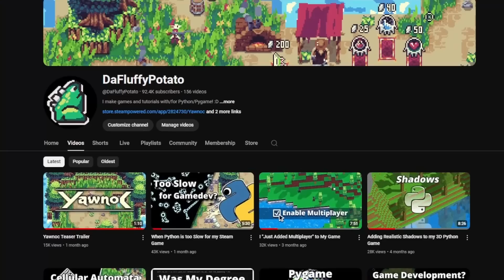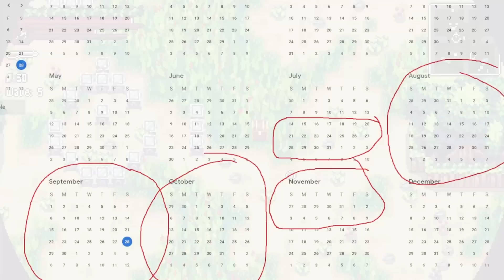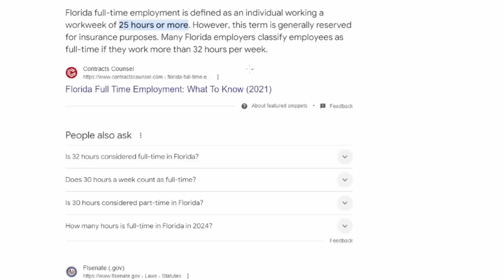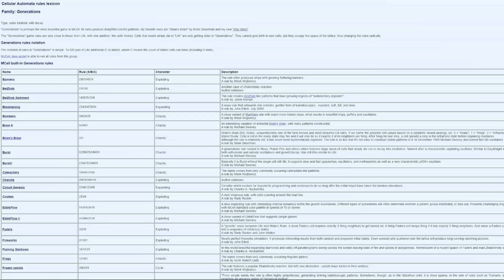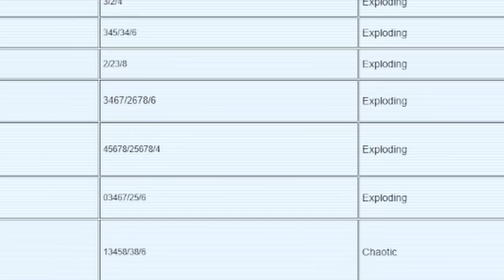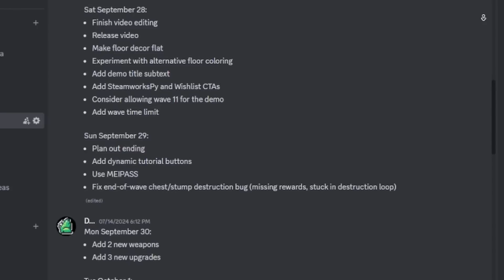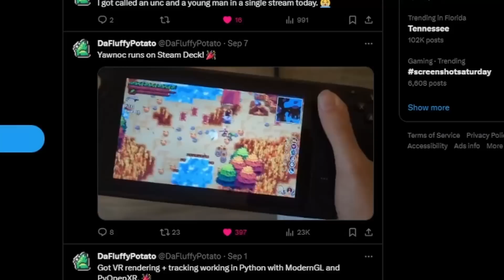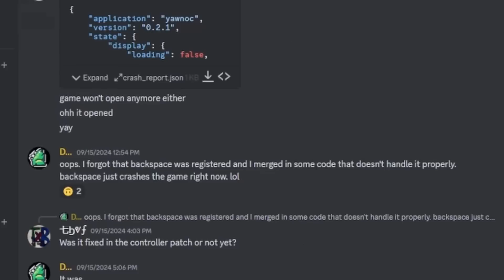"Balancing" Gamedev and a Day Job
Balancing work and commercial game development can be a challenge, but doing both at the same time can reduce financial stress and allow for more focus on project quality. I've been trying to juggle the two for the last few months.

Special thanks to my Potato Tier Patrons:
Agent Effe
Eivind Teig
Kurt Vinci
kyle meyer
Michael Placido
Nelligan
rethanon
Sam Cork
Szabolcs Dombi

Timestamps:
0:00 - I have a software job
0:26 - Yawnoc
1:56 - making it work
2:48 - an average day
4:44 - strategies I use
7:20 - Yawnoc progress